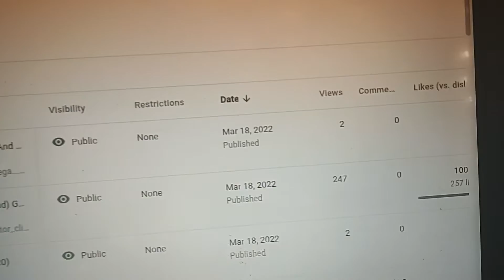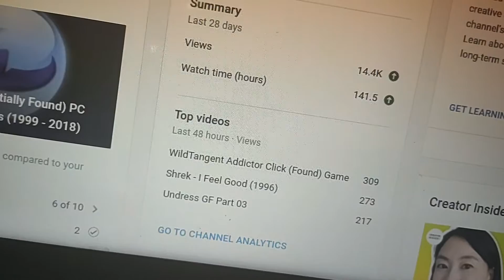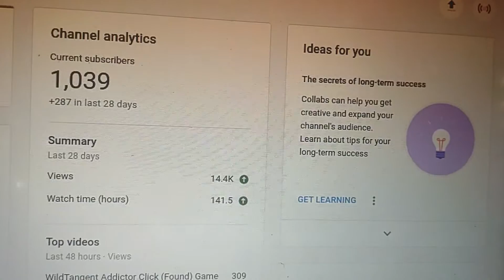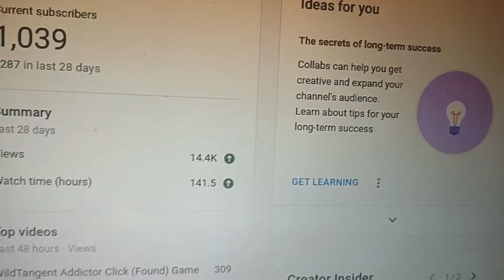1K Subscribers (Thank You) (Video)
I Love You Guys Keep Supporting Me And Thanks Guys Love You Guys See You Tomorrow!

Tags #01 (subscribers 1k 1,000subs 1ksubs 1k subscriber complete thanks to all of your friend 1k subscribers celebration 1k subscribers cake cutting subscriber celebration 1k thankyou to all 1000 subscribers 1kviews 1,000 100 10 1subs subscriber goal 10k 10ksubs 100ksubs thanks thank thanku thankyou thanksyou you)